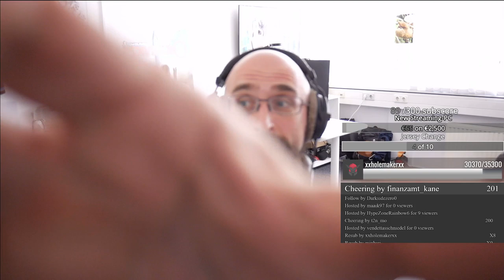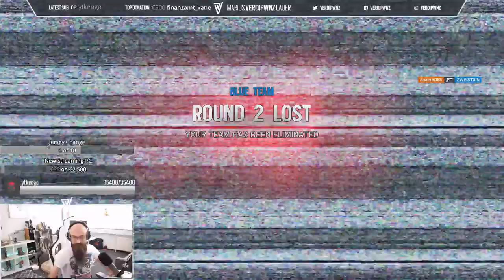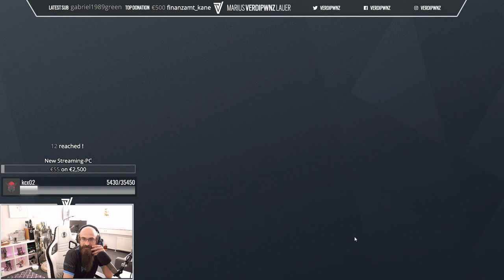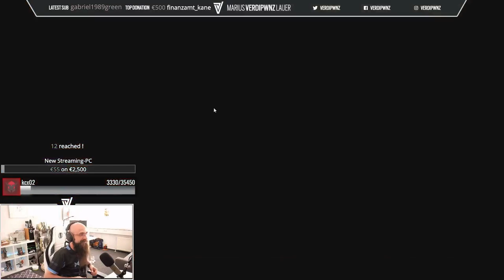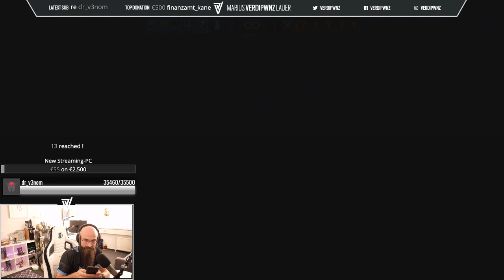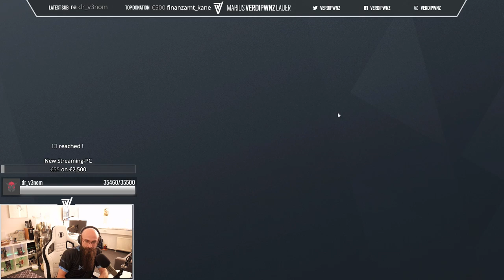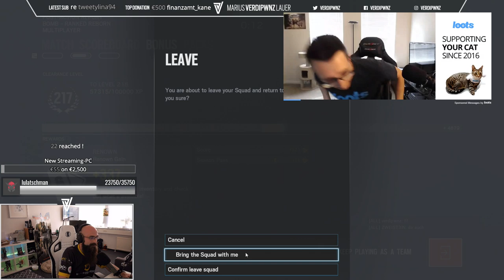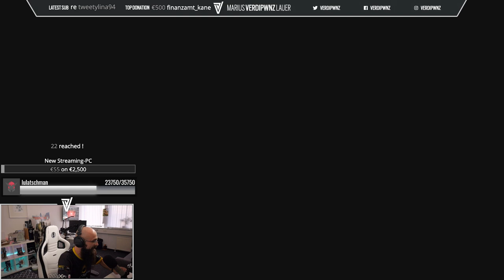UUNO? !shop !loots !sponsor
Caster and Analyst for Rainbow Six: Siege.

Languages are:

German
English

I run a 2 PC Streaming Setup.

PC1 (Streaming) To be Updated Soon:

CPU: INTEL 3930K
RAM: 32GB GeiL evo Veloce
GFX: ZOTAC 680 GTX (i have the 4 GB variant but that one is not beeing sold any more)
HDD: Corsair Neutron Series NX500 400 GB (PCIe SSD)
Capturecard: Elgato Game Capture HD 60 Pro

PC2 (Gaming):

CPU: AMD Ryzen 1800x
GFX: ZOTAC 1080 TI AMP Extreme
Motherboard: ASUS ROG Strix X370 F Gaming
RAM: G.Skill Trident Z
HDD: Corsair MP500 480 GB M.2 SSD
PSU: Corsair RMX Serie RM750X

CAM: Logitech 920 HD

Softboxen: 2x Aputure LED

1 PC for stream encode and voice channel, the other for gaming.

I will mainly stream Rainbow Six Siege.

I cast Rainbow Six Siege in german on the ubisoftgermany channels.